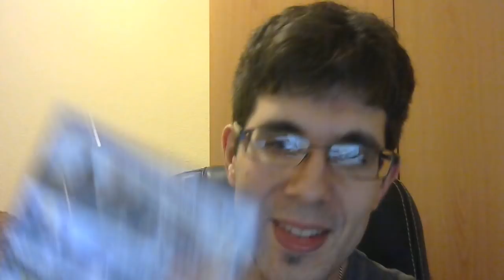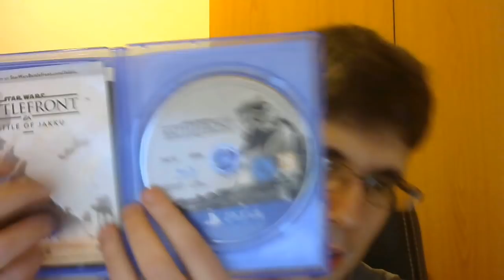UNBOXING REYES MAJOS | Muchos Regalazos :)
Loooooooooooos reyes majosss han venido :D Y sin esperarmelo me han traído un montón de cositas buenas ^^ Hoy os traigo todos los regalos que me han hecho los reyes :D Espero que os guste mucho ^^

◉ PSN [PS3/PS4/PSVITA]: Sergiopatin99
◉ Steam: Sergiopatin99
◉ Skype: Sergiopatin99

ESPAÑA/PORTUGAL/ITALIA: 20:00h
CANARIAS: 19:00h
MÉXICO: 13:00h
COLOMBIA: 14:00h
VENEZUELA: 14:30h
ARGENTINA/CHILE: 16:00h
PERÚ: 14:00h
URUGUAY: 17:00h

PREGUNTAS FRECUENTES